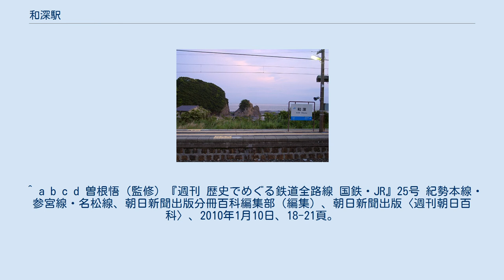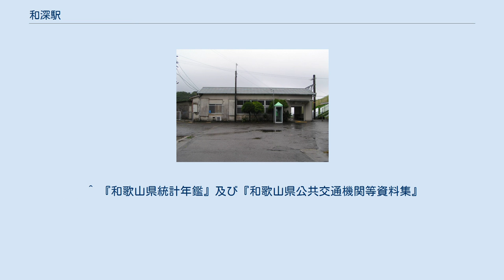和深駅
ホームから海が見える（2005年5月） 和深駅（わぶかえき）は、和歌山県東牟婁郡串本町和深にある、西日本旅客鉄道（JR西日本）紀勢本線（きのくに線）の駅である。
 この駅は1940年8月、国鉄紀勢西線の江住駅から串本駅までの開通と共に開業した。
その後1959年、今の紀勢本線が全通し亀山駅と和歌山駅（現在の紀和駅）の間が紀勢本線となったのを受けて国鉄紀勢本線の駅となり、さらに国鉄の分割民営化を経て現在に至っている。
 元々は単式ホーム・島式ホーム混合2面3線を持ち、山側の単式ホームに接して駅舎のある地上駅。
側線もあるが敷地が狭く、ホームも非常に狭い。
ホーム間の連絡は跨線橋による。
のりばは駅舎側から1番線（単式）、2番線・3番線（島式）で、1番のりばの駅舎脇、田子方には貨物ホームがあり、線路もそのままである。
ただし、ホームから一番遠い3番のりばは2011年12月現在、線路が取り外されたため、事実上相対式2面2線の構成となっている。
 古くからの木造駅舎があり、舎内の出札口などが残っている。
出入り口周りのみは外壁が改装されている。
新宮駅管理の無人駅である。
自動券売機や乗車駅証明書発行機の設置はない。
2021年3月13日よりICOCAが利用可能になる。
トイレは、駅舎横に設置されている。
現在簡易駅舎になっている。
 2016年5月現在、1番線と2番線を渡る跨線橋は老朽化のため撤去されている。
その為、駅舎側ホームからは2番線に渡れない。
2番線に渡るには、駅舎前の坂道を下り、線路下のトンネルをくぐって、2番線側に新設された階段を上る必要がある（駅舎内にもその旨の案内板が設置されている）。
1番のりばは上り本線、2番のりばは下り本線。
かつて存在した3番のりばは上下線双方向の入線・発車が可能であった。
 駅周辺の海岸はリアス式海岸で、駅近辺では海際まで山が迫っている。
山と海に挟まれた和深川河口付近のわずかな平地に漁港の集落があり、集落のはずれに位置する駅である。
国道42号からは和深の交差点を海側へ折れ、集落内を通過して駅へ至る。
 熊野枯木灘海岸県立公園に属し、海岸附近一帯は枯木灘と呼ばれる景勝地である。
この駅は集落よりも高い場所に位置し、駅前の坂道を下った所が集落であり、駐在所や郵便局などがある。
海岸沿いにある駅ではないが、高い位置にあるためホームからは海が見える。
 ^ a b c d 曽根悟（監修）『週刊 歴史でめぐる鉄道全路線 国鉄・JR』25号 紀勢本線・参宮線・名松線、朝日新聞出版分冊百科編集部（編集）、朝日新聞出版〈週刊朝日百科〉、2010年1月10日、18-21頁。
 ^ 日本国有鉄道公示S60.3.12公181 ^ “2021年春ダイヤ改正について” (日本語) (PDF) (プレスリリース), 西日本旅客鉄道和歌山支社, (2020年12月18日), オリジナルの2020年12月18日時点におけるアーカイブ。
2020年12月22日閲覧。
 ^ 『和歌山県統計年鑑』及び『和歌山県公共交通機関等資料集』